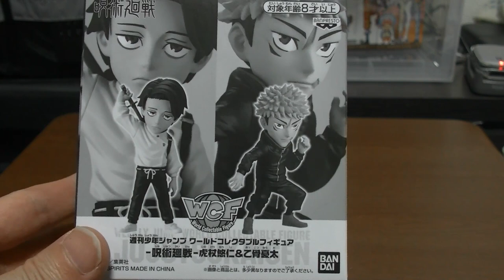呪術廻戦 ジャンプ応募者全員サービス ワールドコレクタブルフィギュア 乙骨憂太＆虎杖悠二をご紹介します jyujyutukaisen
( ^^) _旦~~